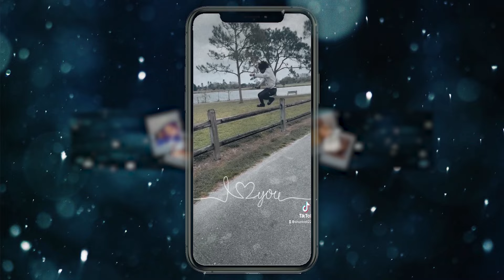BlackChicagoBeLikePart119 Part 2🤕 | REACTION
Thicky2325
YoungShrimp561